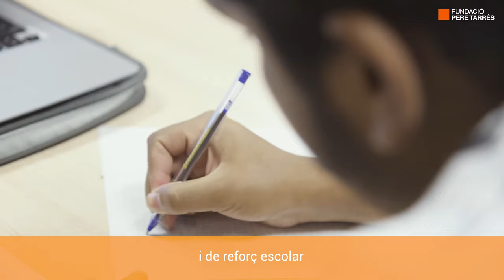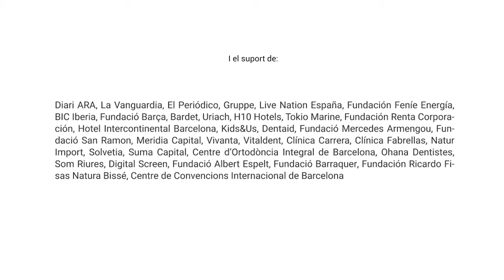Campanya solidària per atendre infància en situació vulnerable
Viure en una situació de pobresa durant la infància té un impacte perjudicial en la salut física i mental de la persona que la pateix i en condiciona les oportunitats laborals i socials quan és adulta. Per aquest motiu, a la Fundació Pere Tarrés acompanyem diàriament 6.200 infants en situació vulnerable, a través d’una xarxa de 35 centres socioeducatius adherits, per donar-los suport educatiu, fomentar hàbits saludables i oferir-los l’oportunitat de participar en activitats d’educació en el lleure. El nostre objectiu és millorar el seu benestar i afavorir que tinguin una vida plena.

Ajuda’ns a fer-ho possible. Fes un donatiu a